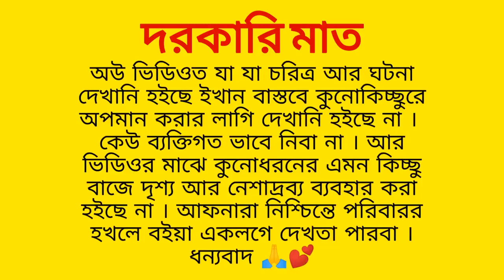টুনটুনির মা বাটফার | Kumarghat Entertainment